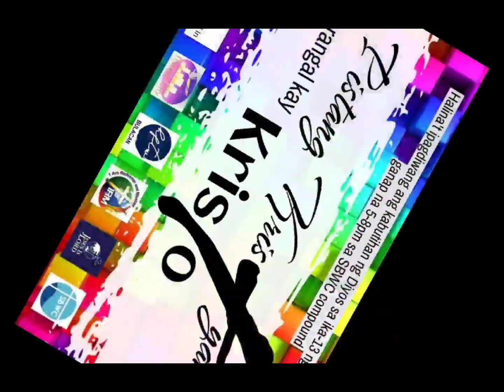PISTANG KRISTYANO 2022||Ptr.Ronald and Sis Christine Gonzales||Harvest City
PISTANG KRISTYANO 2022

Prayer
Ptr. Ronald and Sis Christine Gonzales
Harvest City

MARCH 13,2022
SBWC Balasing, Sta.Maria Bulacan

A united worship celebration of all the Christian Churches in Balasing.
- Blessing IEMELIF
-Grafted in Ministry
- Hope for the World
- IRM
-JIL Tigbe
- Streams of Blessing
- Harvest City Church

Pista by Musikatha